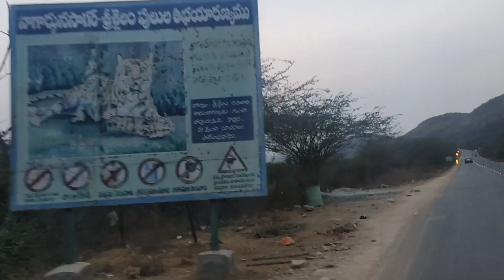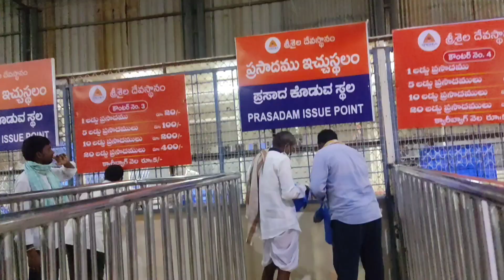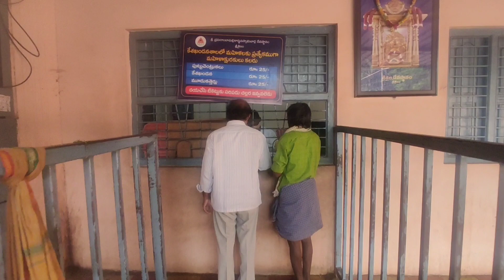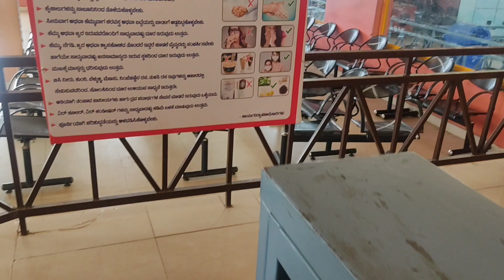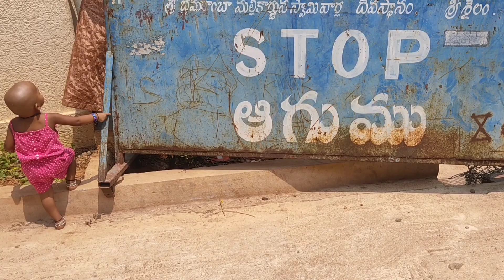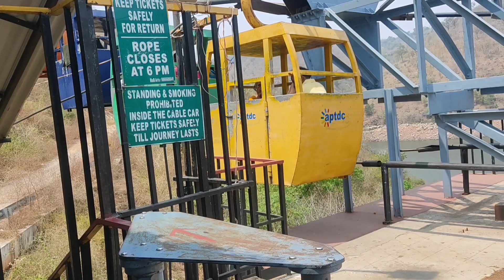Srisailam trip|| dam gates ll smart pavani ll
Hi, Friend’s. Welcome to SMARTPAVANI channel